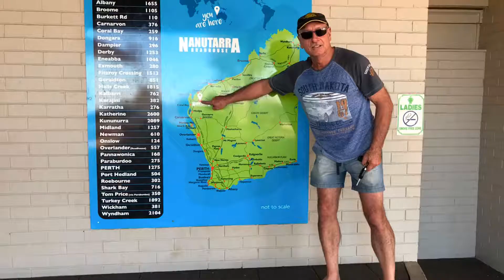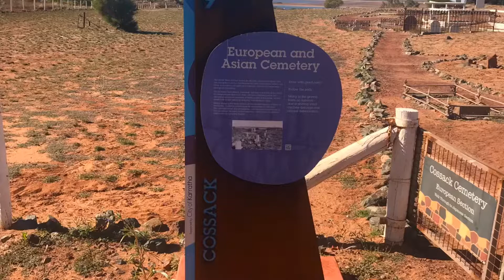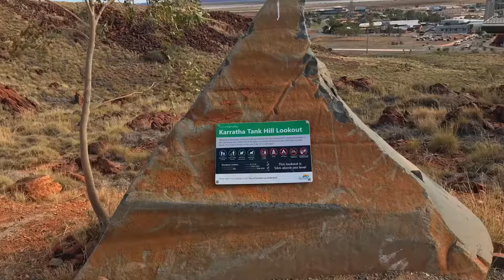Karratha Camping @ Fishing 2019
Epic Journey up to Karatha fishing checking out the scenes and loving the weather , sunny and 30 everyday in winter how good is that 👍👍